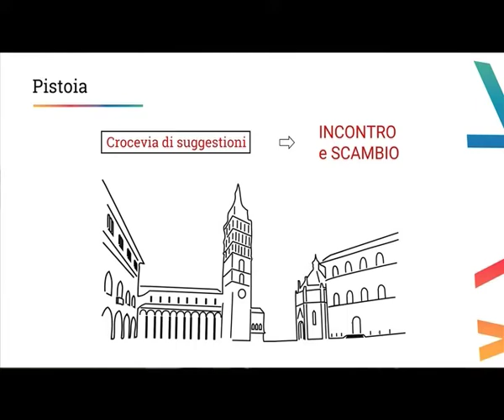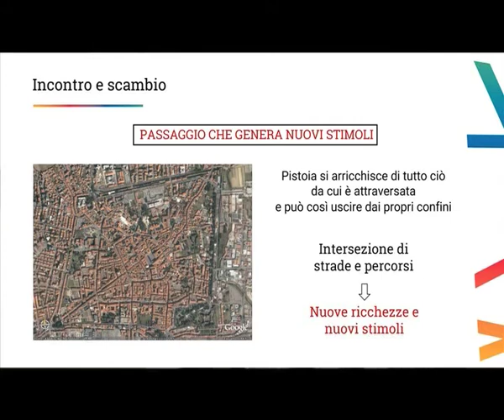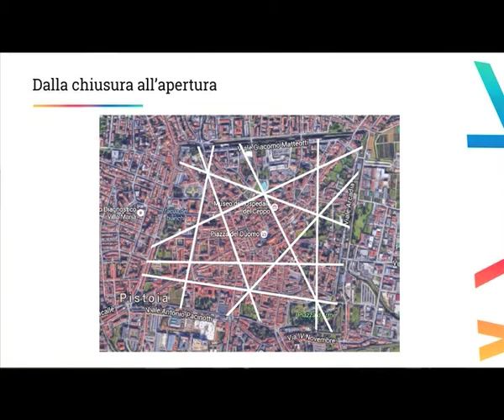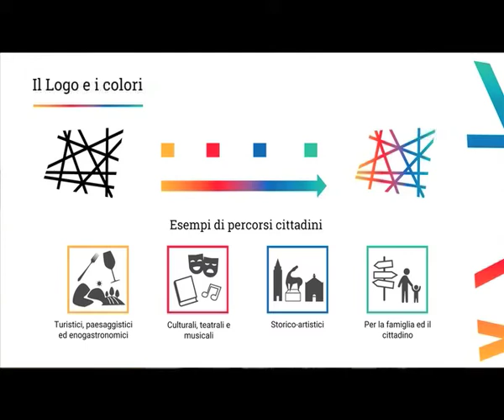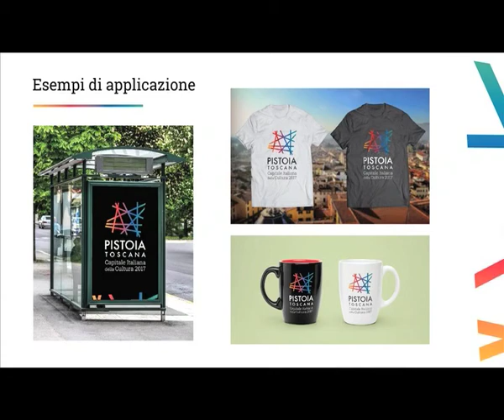Il logo di Pistoia Capitale italiana della Cultura 2017